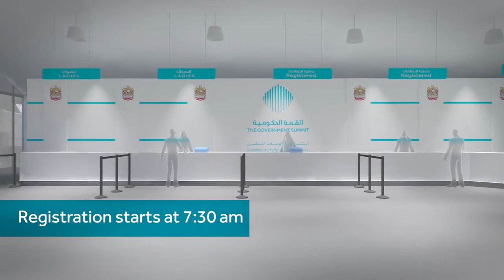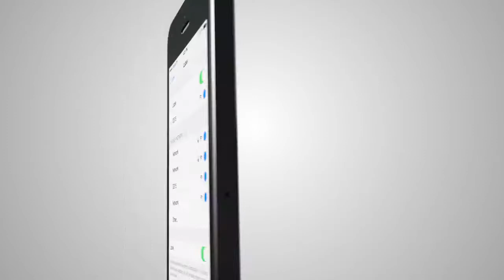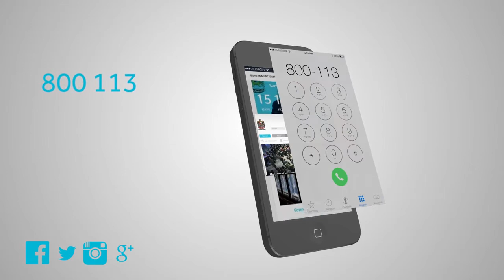The Government Summit Customer Journey Part2 UAE